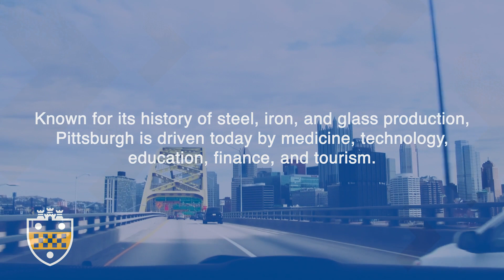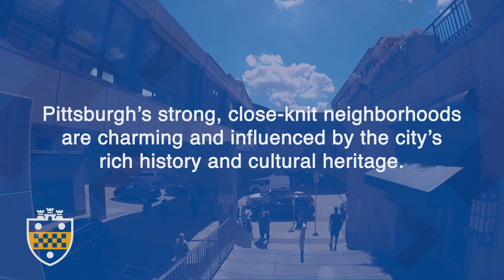Katz PhD - Pittsburgh Playground